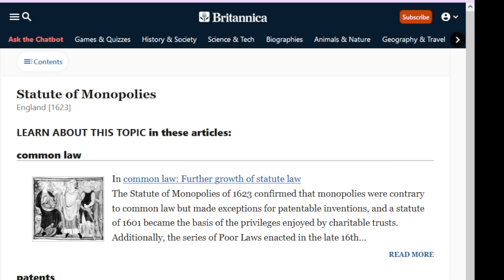Corporations can't be monopolies, can they?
The Statute of Monopolies, 1623,  could get us out of trouble. As I understand it, no business or corporation can have the monopoly on a product or service. Councils are corporations. So how come they have the monopoly on town services?